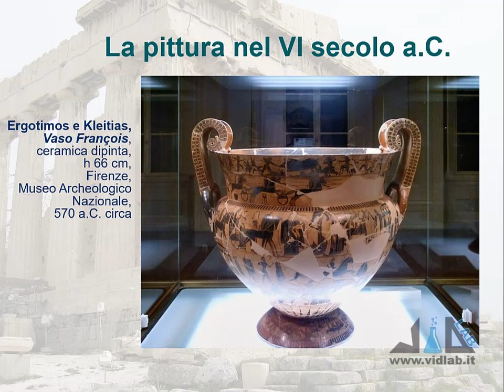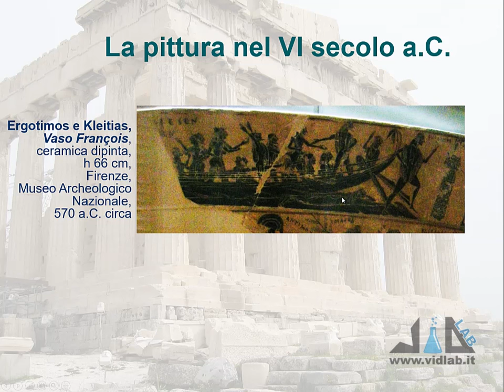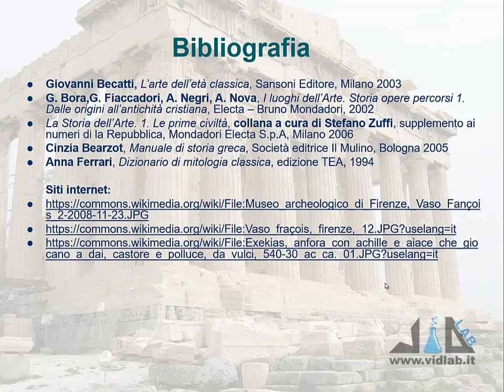videocorso storia dell'arte greca - lez 6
presenta il videocorso di Storia dell'Arte Greca. Argomenti lezione 6: La pittura del VI secolo a.C.: la ceramica a figure nere, gli artisti Kleitias ed Exechias: il vaso François e l'anfora con Achille e Aiace che giocano a dadi. Musica di Roberto Coccia - Music by Roberto Coccia.